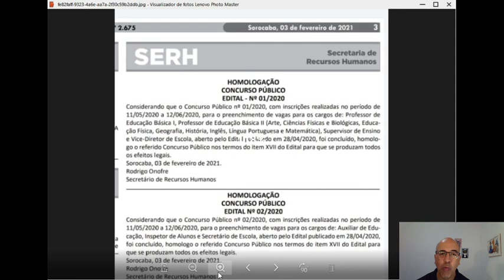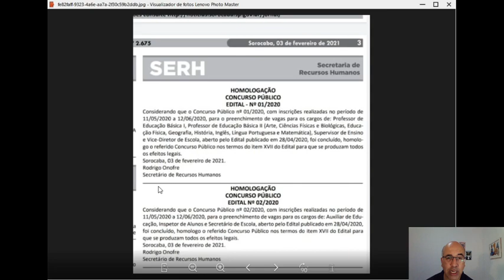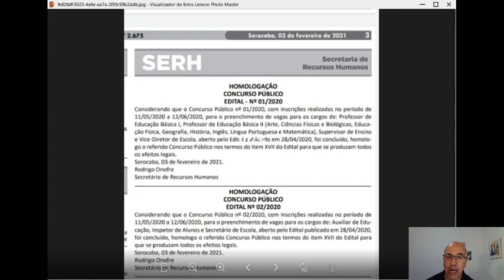Sorocaba- Importante novidade. Convocações estão mais próximas.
Concurso de Sorocaba. Homologação. Convocação.